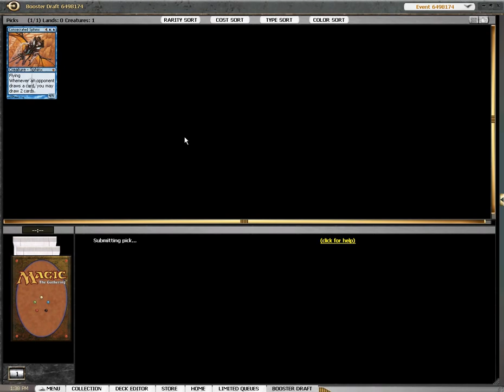GM Tog Draft 4 Picki i Deckbuilding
Materiał filmowy nagany na potrzeby serwisów Gamesmasters.pl oraz Psychatog.pl